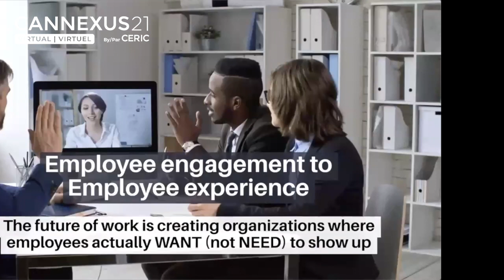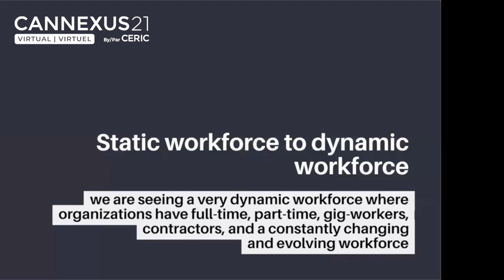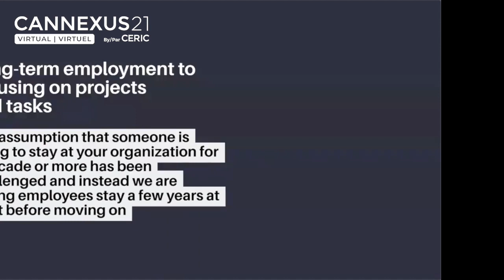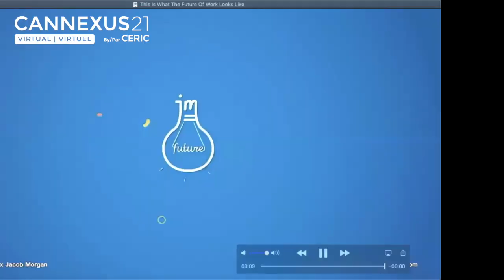Zabeen Hirji, Cannexus21 Keynote - Building a Future of Work that Works for All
The Future of Work is Human. A light has been turned on, revealing our shared humanity, inter-connectedness and also our inequities. We are boldly re-imagining “work from anywhere” and encouraging employee agency and responsibility.

The Future of Leadership is Human. Leaders are turning empathy into connection, inclusion, structural and strategic change, compassion and health and well-being for all.

The Future of Prosperity is Human. This is a pivotal moment for us to grasp with passion and courage. Our challenge is to create Work that works for All. This is your time to multiply your impact.

As a follow up to her popular keynote at Cannexus21, Canada’s Career Development Conference Zabeen Hirji will be offering a free webinar to further explore “Building a Future of Work that Works for All” and answer your questions on Tuesday, April 27, 2021. Register now or watch for the recording

Zabeen Hirji, Executive Advisor Future of Work at Deloitte, advises on issues key to the transformation agendas of business and government. She focuses on leadership and talent, workforce, workplace and culture transformation, lifelong learning and upskilling, equity, diversity and inclusion and purpose-driven organizations. She is also Executive-in-Residence at Beedie School of Business, Simon Fraser University. Zabeen is the former Chief Human Resources Officer for RBC. She is a frequent speaker on career growth and inclusion.